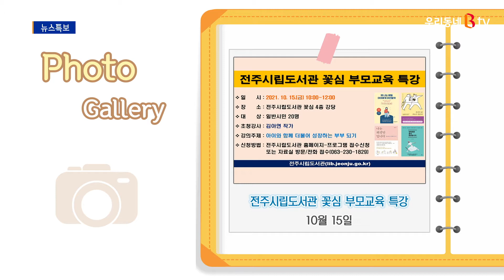[포토뉴스]장수군 대곡관광지 外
다음은 포토뉴스입니다.
오늘의 픽, 확인해볼게요.

울창한 나무들 사이에 고즈넉한 한옥들,
마치 옛 모습이
그대로 남아있는 듯한 곳인데요.
보기만 봐도 진정한 힐링을
즐길 수 있는 곳이라는
생각이 듭니다.

여기는 바로 장수군 대곡관광지인데요.

장수군 대곡관광지는
백두대간의 기를 받아
수려한 산세와 맑은 물이 있는 곳인데요.
오랫동안 머물고 싶은 숙박단지로
관광객들에게 인기가 많다고 합니다.

또 이렇게 가까이서 보시면
깔끔한 한옥 건물을 볼 수 있는데요.
단조로움과 화려함을 동시에 느낄 수 있는 것이
우리 한옥의 아름다움이 아닐까 싶습니다.

이곳에서 하루를 보내면서
여유를 즐기고 싶다면,
장수군청 홈페이지에서 신청을 할 수 있는데요.
지금은 다양한 할인 이벤트도
진행한다고 하니, 확인해보시면 좋을 것 같습니다.

사람들이 많이 모인 곳으로
여행가기도 어려운 시기인데요.
한옥의 고즈넉함과
시골의 정겨움을 느낄 수 있는
장수군 대곡관광지에서
아늑하고 편안하게
가을의 정취를 느껴보는 건 어떨까요?